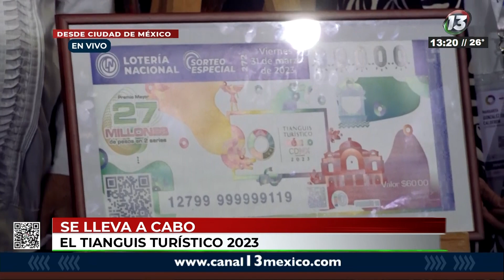🔴Resalta la belleza turística de México, en el TianguisTurístico, realizado en la Ciudad de México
🔴 Al visitar los stands del TianguisTurístico México 2023, el encanto de las playas, los Pueblos Mágicos, y todos los destinos turísticos de México, resaltan, llamando la atención de empresarios, operadores y agencias de viajes, nacionales e internacionales…